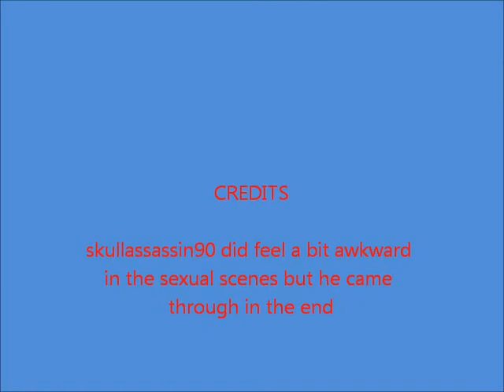minecraft spleef part 1